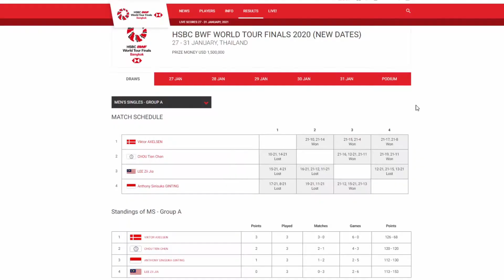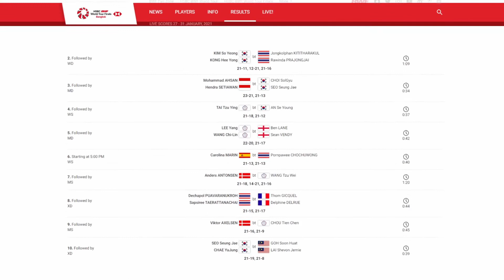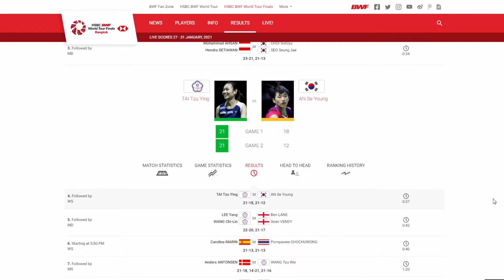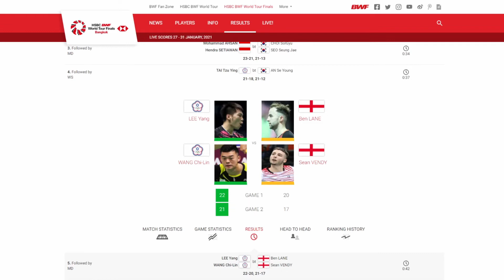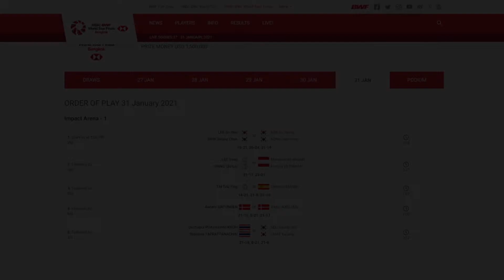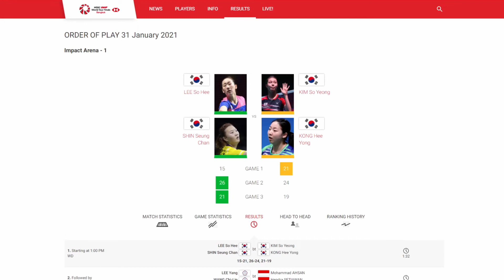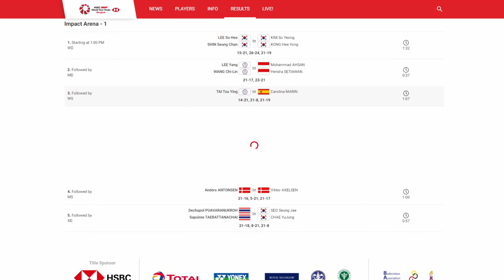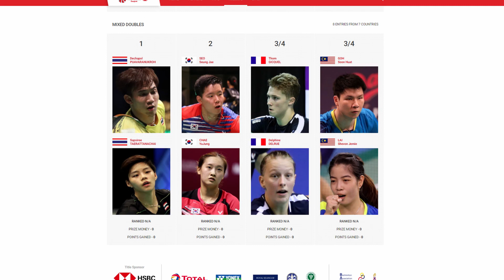BWF World Tour Finals 2021 - Analysis & Results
The HSBC BWF World Tour Badminton Finals just finished and this tournament wraps up the 3 consecutive tournaments
in Thailand for January. This was an excellent event with some great games. In this video I will be analysing
the semi finals and final games for all of the Badminton categories.